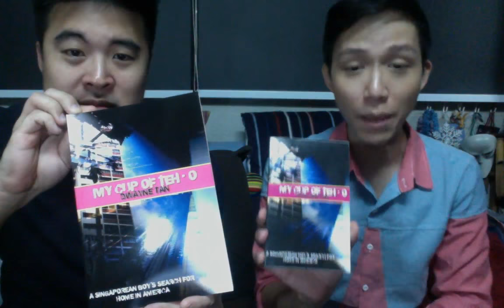Nicholas Lim (S01E09) on Dwayne's Spin Stop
In this episode, creator of Facebook page GLBT Voices Singapore (GVS formerly known as SG Gay Confessions) chats about GVS' early beginnings (1:31), how it evolved (3:56), the community at large (5:38), issues surrounding anonymity and Facebook as a social platform (7:26 & 16:44), his role as an administrator (9:57 & 22:57), expanding to involve other countries (13:53), the support within (14:49), suicidal posts (19:27 & 23:30), coming out (20:38 & 30:58), reason for changing the page's name (27:51), Pink Dot (30:26), pro-gay figures, media and censorship (33:58), his theatre background (37:18), haters (40:25), religion (41:03), dating apps & netiquette (44:28), nude pictures, privacy & copyright (49:48). He reads a confession (53:27) and is given a copy of a book Dwayne wrote which explores the life of a gay Singaporean boy (57:34).

Dwayne's book My Cup of Teh-O: A Singaporean Boy's Search for Home in America